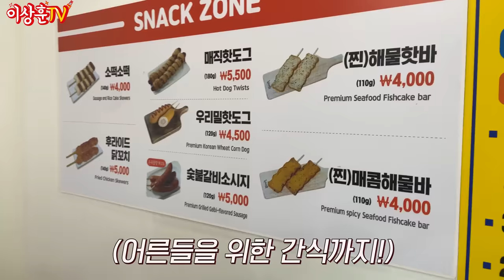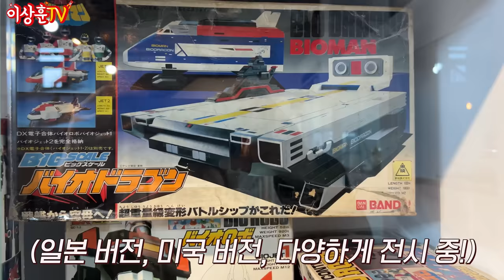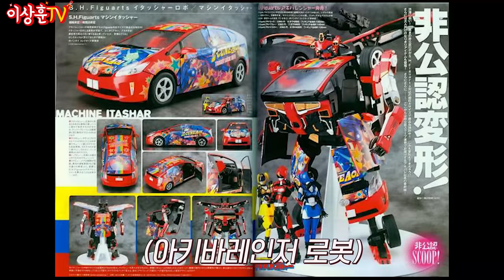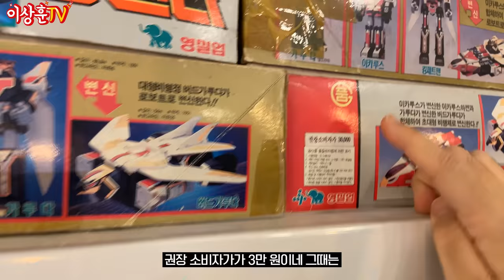#1 여기가 천국이로구나!! 슈퍼전대로봇에 진심인 뮤지엄 카페!! [Vlog]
🤖슈퍼전대, 용자로봇 천국! 논산 로봇뮤지엄 🤖

⭐️주소⭐️
충남 논산시 관촉로58번길 38-76

⭐️운영시간⭐️
10:00~21:00
매주 수요일 정기휴무